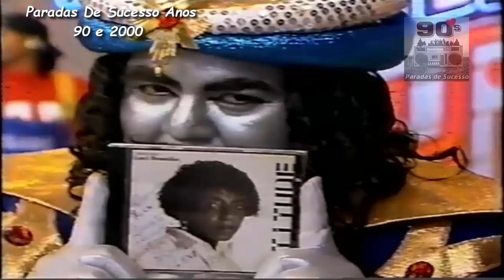Leci Brandão - Barco A Vela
Leci Brandão cantando "Barco A Vela" no Xuxa Hits (Rede Globo).
Álbum: Atitude (1993)
Selo: RGE